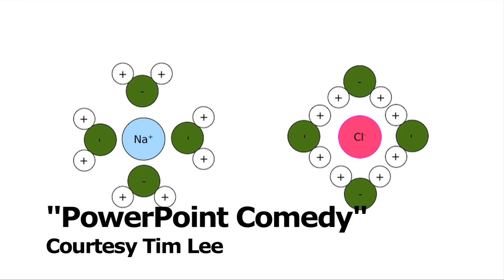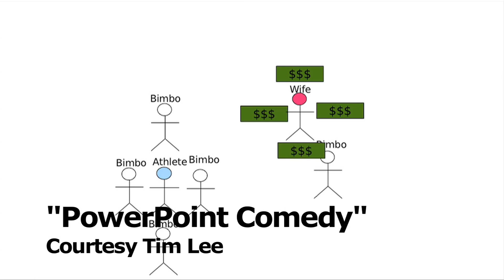The Gregory Mantell Show -- Smart Girls Marry Money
Authors Dr. Daniela Drake and Elizabeth Ford say "Smart Girls Marry Money." Plus, PowerPoint Comedian Tim Lee. And, Darren Campo, head of programming at TruTV, on his new book "Alex Detail's Revolution."